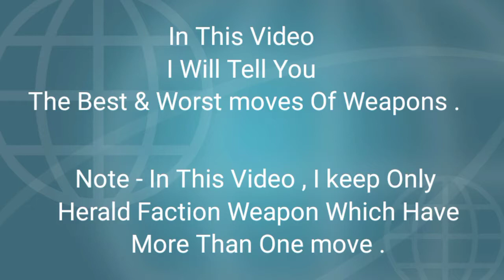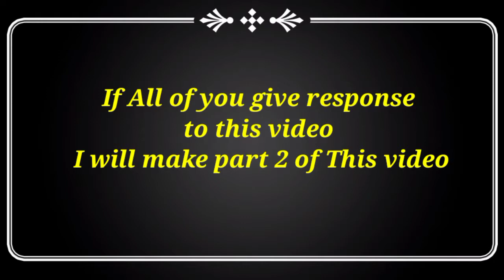Best & Worst Weapon Moves Of Shadow Fight 3 | Sf3 | Part - 01 |Shadow Nuclear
I TELL U ALL THE MOVES OF WEAPON BEST TO WORST .
BEST & WORST WEAPON MOVE IN SHADOW FIGHT 3.